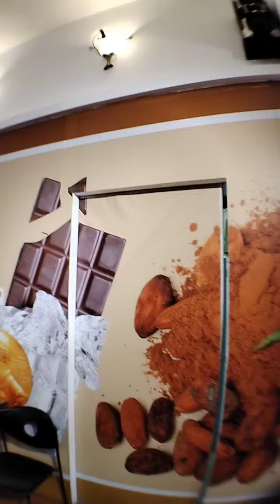HARRISTON - Chocolate Work Shop. Malaysia. ഉൽപന്നങ്ങൾ ഉണ്ടാക്കി വിൽക്കുന്ന ഫാക്ടറി